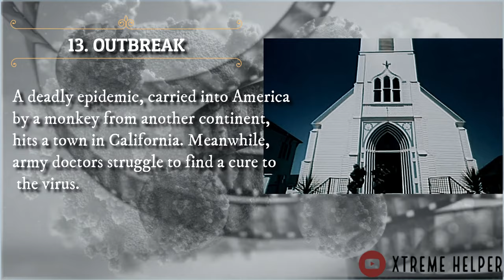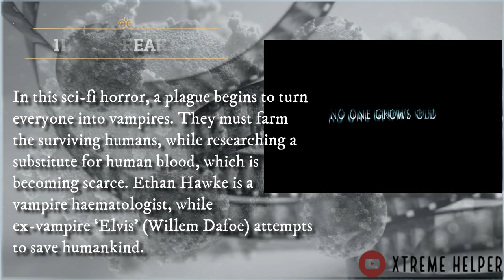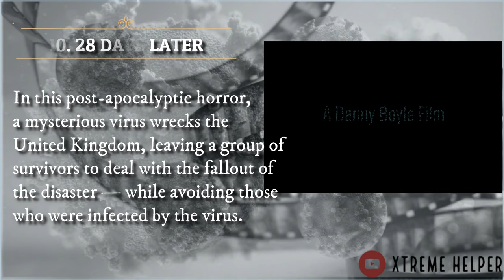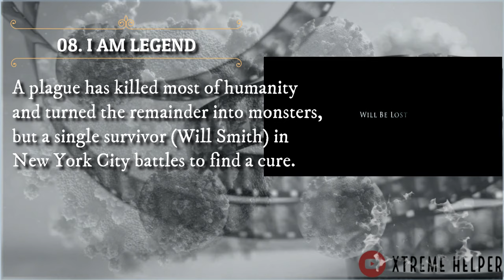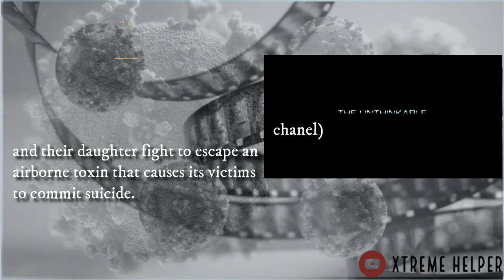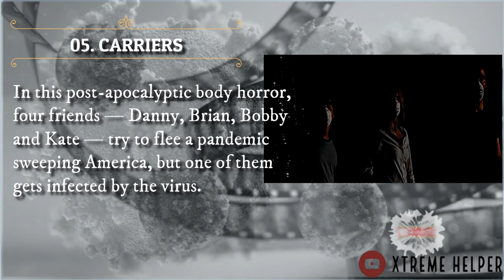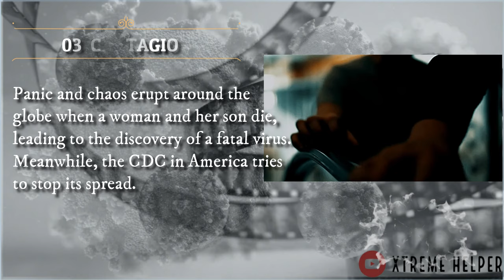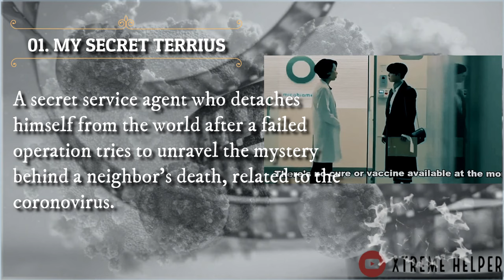PANDEMIC WORLD MOVIES - 2020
Pandemic films: 14 movies people are watching during the china-virus outbreak, Viewers turn to survival narratives during the china-virus outbreak.Viewership of virus movies has surged significantly during this COVID-19 outbreak, according to reports, and while that might seem counterintuitive to our tendency towards escapism, it could actually have a psychological explanation. Exposure therapy, a behaviour therapy sometimes used to treat anxiety disorders, involves exposing a patient to the source of their anxiety without the intention to cause them any harm or danger, thus alleviating their stress or fear. For instance, someone who is afraid of snakes might be asked to hold a snake — or, someone who is afraid of a disease outbreak, might watch a film about viruses that can’t hurt them. This (and our morbid curiosity) could be the reason why you’re reaching for movies with titles such as ‘Contagion’ and ‘Outbreak,’ during your self-quarantine. While some still prefer light entertainment involving romance, comedy and idyllic plot lines, we revisit a list of movies that deal with outbreaks and post-apocalyptic themes, and their effects on society

Be Safe
tags,